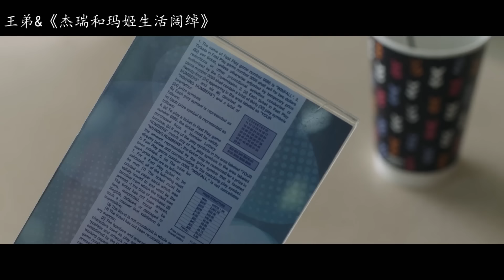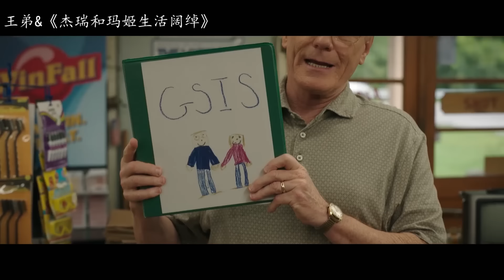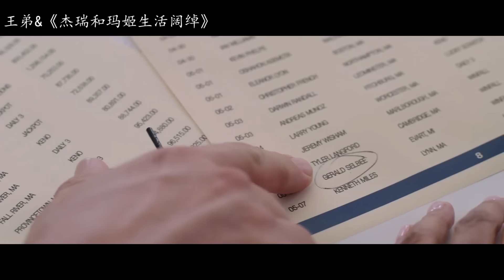真事改编：退休老头发现彩票漏洞，狂赚2700万，合法带领全村致富